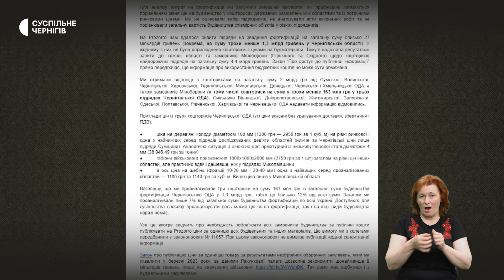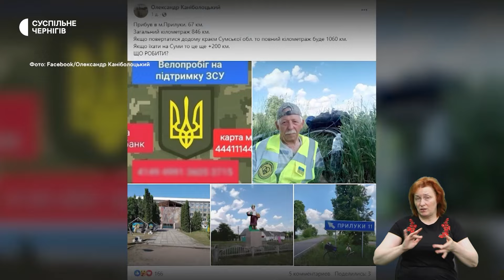Ціни на фортифікацію, повернення бійців з полону, загибла 6-річна Софійка, відбудова | 7.06.2024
Фортифікаційні споруди на Чернігівщині: чи завищені ціни на будівництво та як це коментує Чаус.

Змінюють вистави та шукають нових працівників: як працює драмтеатр у Чернігові після мобілізації акторів.

"Квартири відновили, але жити в них неможливо": у Чернігові завершили аварійний ремонт будинку, де були прильоти.

Пожаліли корів, щоб не пішли на м’ясо: родина з Новгород-Сіверщини облаштувала ферму за грантові кошти.

Зібрав мільйон на ЗСУ і від Бучі до Ніжина встановив особистий рекорд: 64-річний велосипедист проїхався Чернігівщиною.

"Тепер я можу її обійняти": мама 6-річної Софійки зробила тату з фото доньки, яка загинула під час ракетного удару.

Працюватиме як музей, щоб заробити гроші на реставрацію: у Чернігові незабаром відкриють Спасо-Преображенський собор.

"Відчув свободу": мама нацгвардійця з ЧАЕС Романа Гончаренка про зустріч з сином після його повернення з полону.

Головні події тижня — в дайджесті Суспільного.